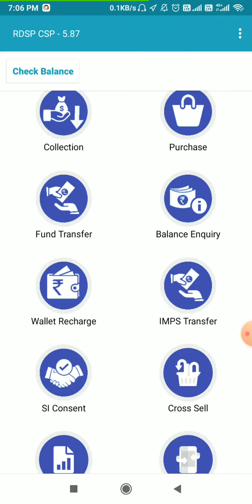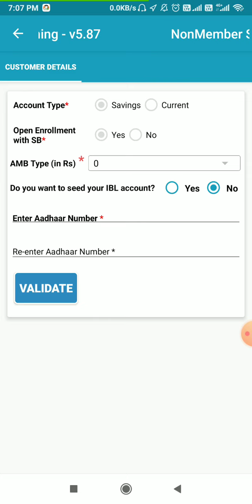Rdsp Csp Account opening option kab aayega